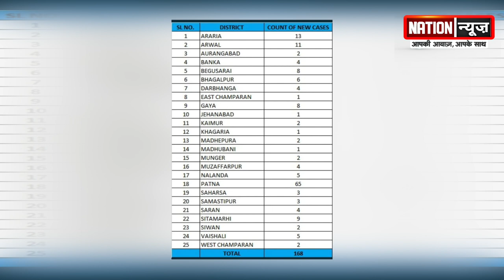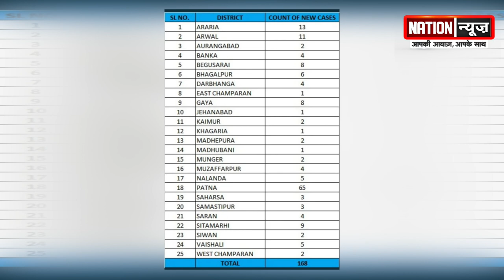कोरोना को लेकर स्वास्थ्य विभाग ने ज़ारी की रिपोर्ट, देखें वीडियो